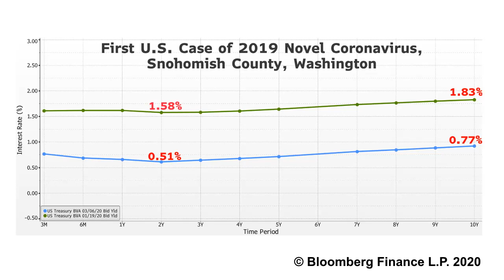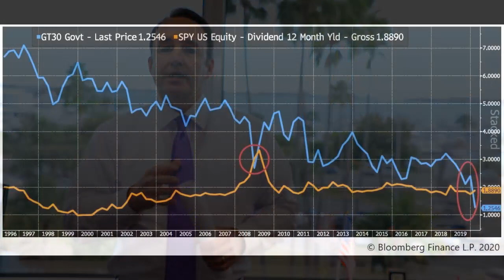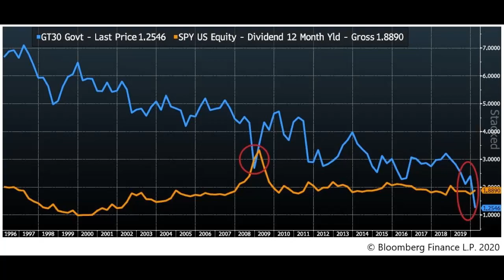Cumberland Advisors Week In Review 2020-03-06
Thank you for joining us for another "Cumberland Advisors Week In Review." This week we have David Kotok and Matt McAleer on camera sharing their thoughts with you.

David looks at what's happening with the Treasury Yield Curve in relation to COVID-19, the coronavirus.
Fund managers have to put their money to work after selling equities. What's the effect? David explains.

Now, onto Matt:
-We review dates and numbers and back up our talk with a chart to add more context
-What are we nibbling on and where did we put cash to work?
-How do and did we approach this week's trading?
-How do fear and panic weigh in?
-Are foreign buyers of Treasurys part of the picture?
-What will tilt money toward the equity side?

Watch this week's update in the player above or at this link:

Have a great weekend and thank you for joining us at Cumberland Advisors.

-Matt McAleer

PS: Our energy conference, called "An Outlook on Energy Policy" has been postponed due to coronavirus worries. We thank you for your interest but the travel restrictions and cautious direction we and other firms have put in place results in this prudent delay. We hope to reschedule later this year and we'll share a new date when it's been decided.